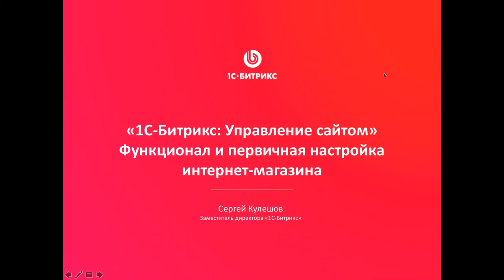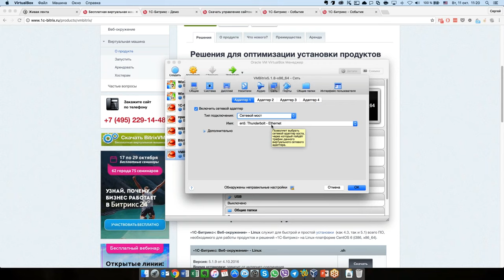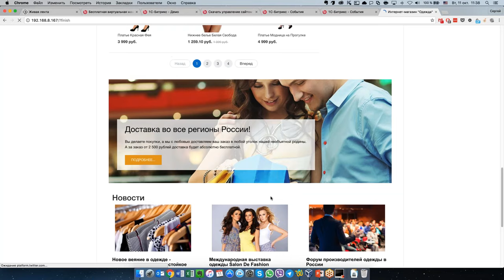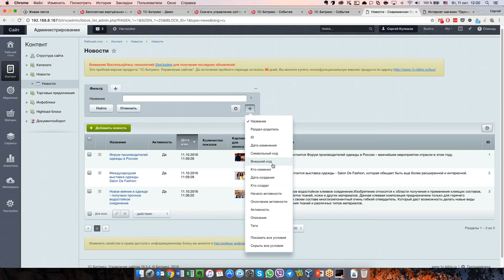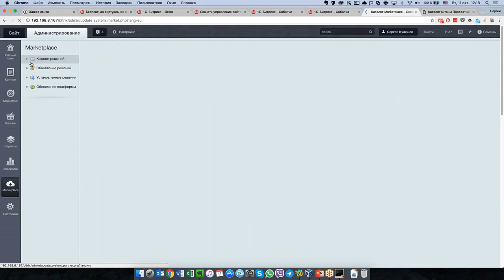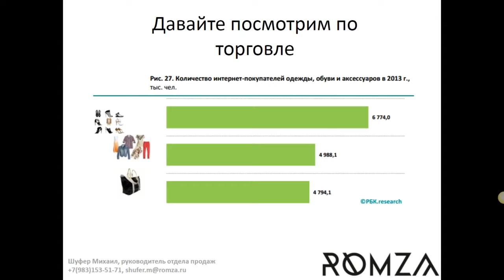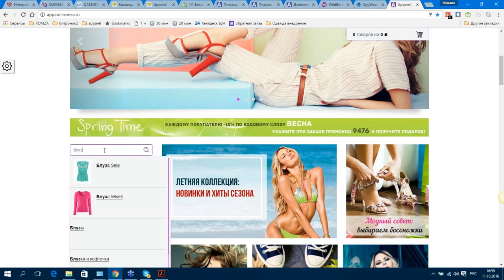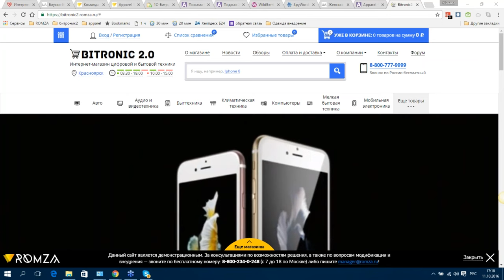Интернет-магазин одежды и аксессуаров за 6 часов: функционал и первичная настройка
Вебинар от 11 октября 2016 г.